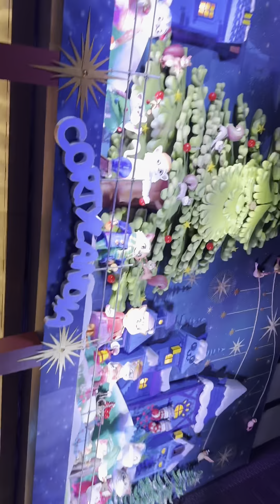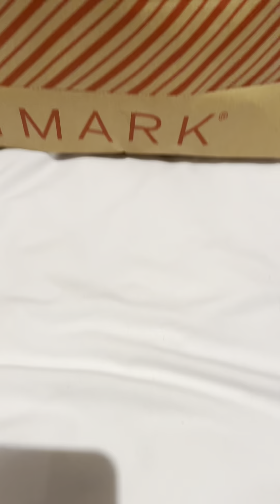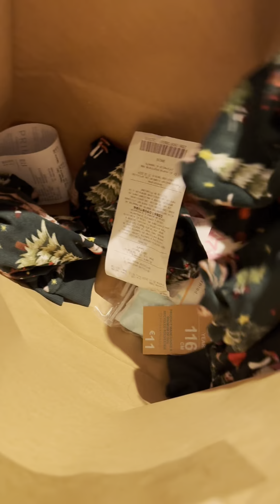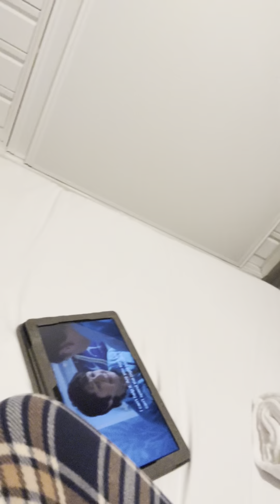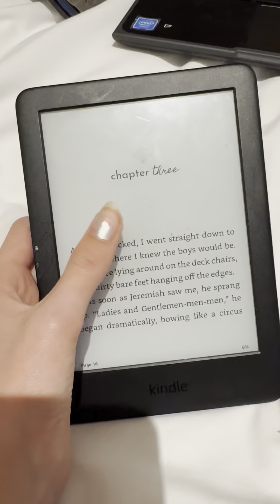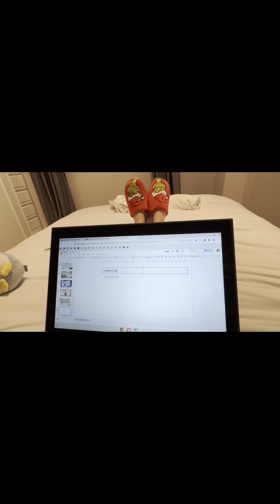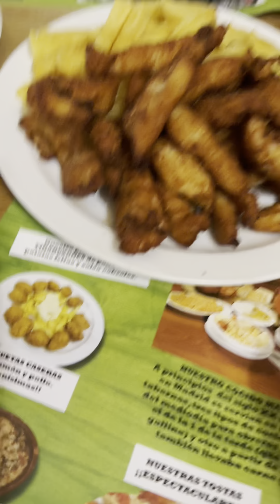Elena Madrid Vlog